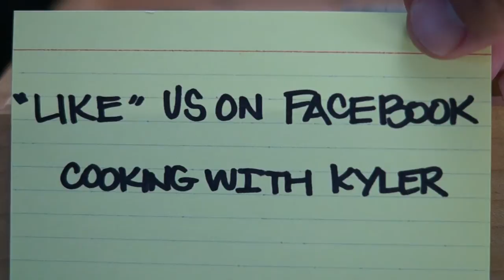Delicious CHOCOLATE CHIP PANCAKES for Kids/Sweet!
Pancakes can easily be one of those traditional Sunday morning breakfasts with the family.  In this episode, we added bananas and chocolate chips to our pancakes.

Be inspired, get creative and include the kids!